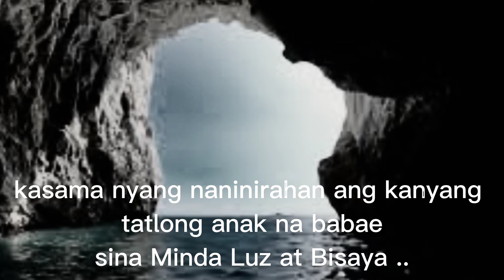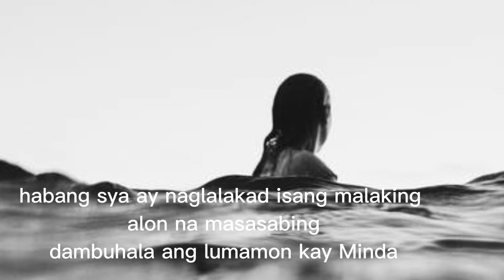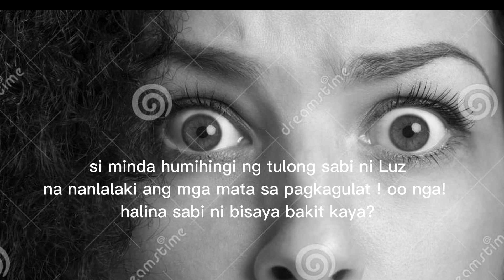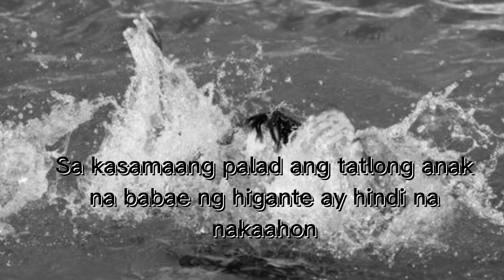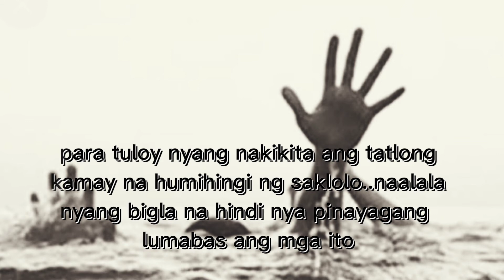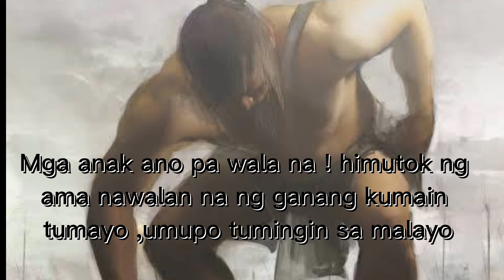TOTOO BA ANG ALAMAT NG PILIPINAS?